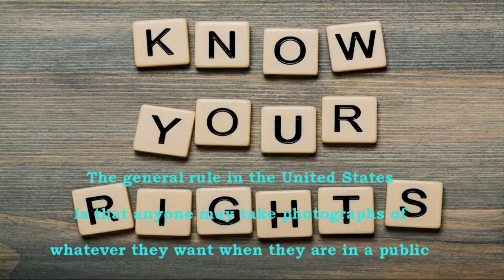💡💡Whacked Out Drivers In The Nati Volume 10 City Truck Driver Fails To Use Turn Signals 3 Times 💡💡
In this video you will see a driver for the City of Cincinnati in this very large truck 1st don't signal to make a turn at a light. 2nd don't signal to change lanes & 3rd the MOST DANGEROUS driving infraction failing to signal when turning into a parking lot.

📌Ohio Revised Code 4511.39 Turn and stop signals.

(A) No person shall turn a vehicle or trackless trolley or move right or left upon a highway unless and until such person has exercised due care to ascertain that the movement can be made with reasonable safety nor without giving an appropriate signal in the manner hereinafter provided.

When required, a signal of intention to turn or move right or left shall be given continuously during not less than the last ➡️ one hundred feet traveled by the vehicle or trackless trolley before turning, except that in the case of a person operating a bicycle, the signal shall be made not less than one time but is not required to be continuous. A bicycle operator is not required to make a signal if the bicycle is in a designated turn lane, and a signal shall not be given when the operator's hands are needed for the safe operation of the bicycle.

No person shall stop or suddenly decrease the speed of a vehicle or trackless trolley without first giving an appropriate signal in the manner provided herein to the driver of any vehicle or trackless trolley immediately to the rear when there is opportunity to give a signal.

📼  Videos listed at the end of my video:

⚫  🚦 🚦 🚦 Whacked Out Drivers In The Nati Volume 6 Dually Truck Blows Red Light BIG TIME 🚦 🚦 🚦

⚫  🚍Whacked Out Bus Driver In The Nati Sorta/Metro Bus Trying to Cut Off Drivers & Tailgating🚍

⚫  🚦🚦🚦 Whacked Out Drivers In The Nati Volume 9 Driver Blows Red Light In Front of Police Officer  🚦🚦🚦

💡💡 Whacked Out Drivers In The Nati Volume 10 City Truck Driver Fails To Use Turn Signal Not Once But 3 Times 💡💡

NOTICE OF DASHCAM RECORDING

🔶The general rule in the United States Is that anyone may take photographs of whatever they want when they are in a public place or places where they have permission to take photographs,  Absent a specific legal prohibition such as a statue or a ordinance, you are legally entitled to take photographs. Examples of places that are traditionally considered public are:

🔸 Streets
🔹 Sidewalks
🔸 Public Parks.

It is to give yet another example why you should make the investment of a DashCam for you vehicle. If you are in a accident. You will be able to show the officer on the spot & on your DashCam exactly what happen. Your video will be your best friend if you ever have to file a lawsuit in court. Your video will give you the proof you need.

✂️USE OF THIS VIDEO IN OTHER VIDEOS ON YOUTUBE:
Other Youtube Creators it is OK to use this clip but you

👉"MUST"👈

Give credit back to me in the video.